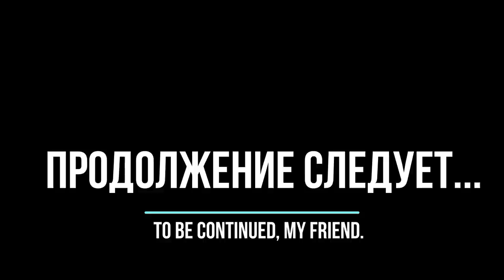Лосиха на солонце для лося эпизод №4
В четвертой части серии видео «Лосиха на солонце для лося » дикий зверь подходит к камере ближе. Еще один интересный факт: лосиха обычно приносит 2 телят, реже одного или 3. Причем эти маленькие животные встают на ноги уже через 10-20 минут после рождения.